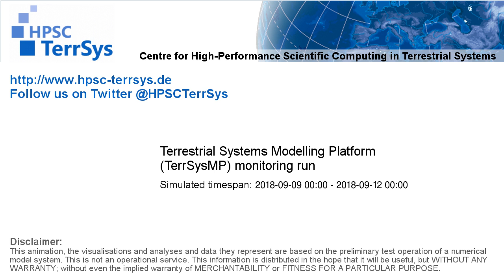TerrSysMP monitoring run 2018-09-09 - recharge - Europe (72h)